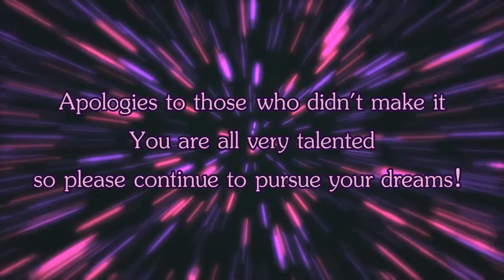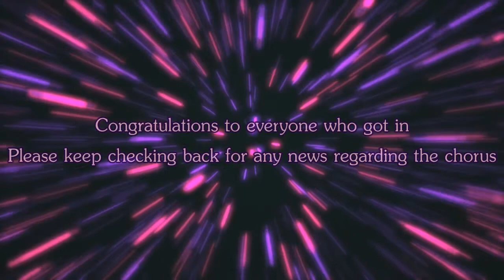[RESULTS] ♦Cloud Nine♦ Chorus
Thank you all for participating. The winners will be contacted through Skype where we will be able to start preparing for out debut!